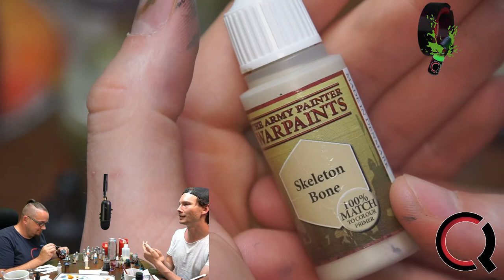PAINTING EVERRAIN von Grimlord Games PART 4 / QLT Painting / Brettspiele / How to Paint / DIY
Wir starten Everrain von Grimlord Games und zeigen Euch wo uns der Weg der Bemalung hinführt.

00:00 Intro
00:07 Palim Palim
01:20 Painting
37:00 Summary